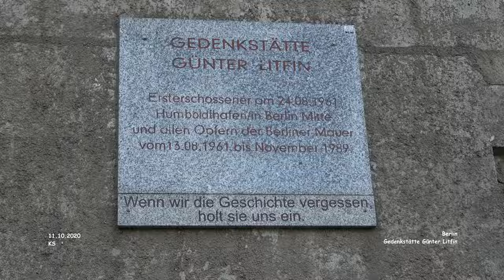Gedenkstätte Günter Litfin - Berlin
Städtereise - Berlin